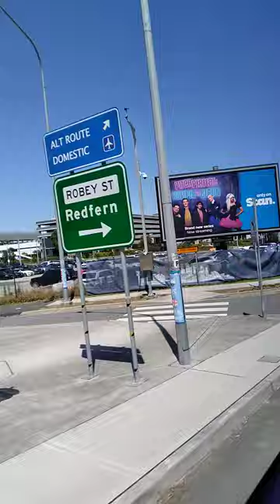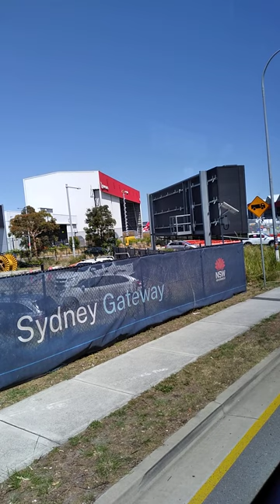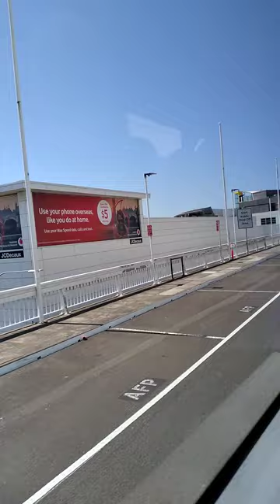Perjalanan dari Oaks Sydney Goldsbrough Suites ke Brisbane Airport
INFORMASI KAPUAS - Direkam pada hari Ahad, 11 Desember 2022.